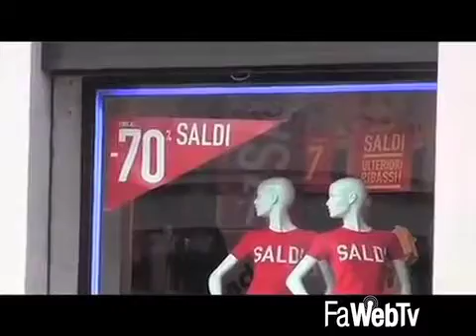Ladro all’OVS scappa con 4 giacconi. Inseguito e catturato dai carabinieri